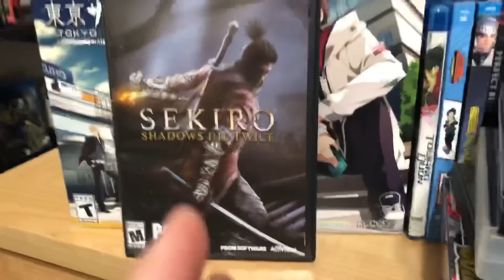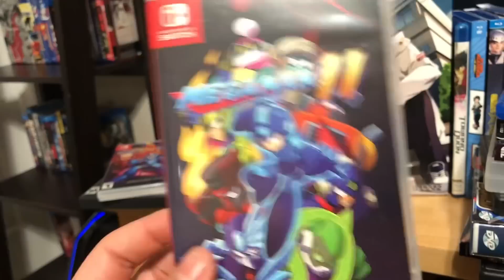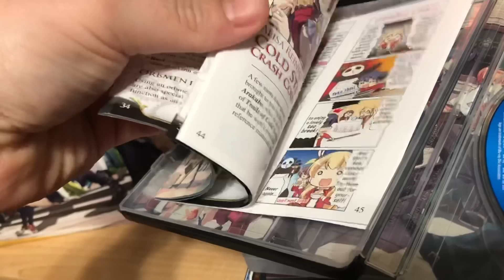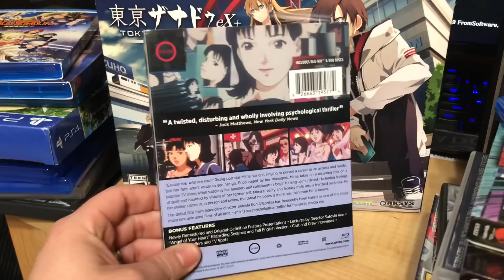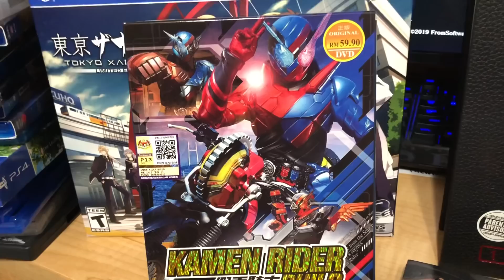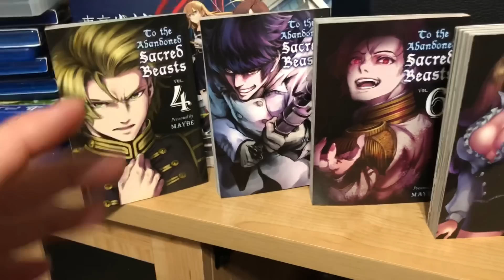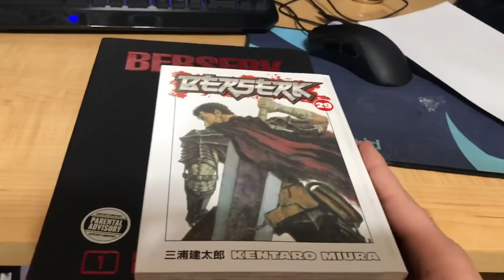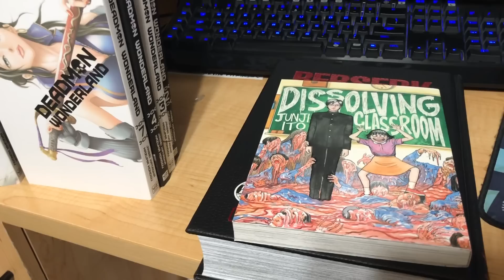Otaku Haul March 2019 (Manga, Games, Anime)